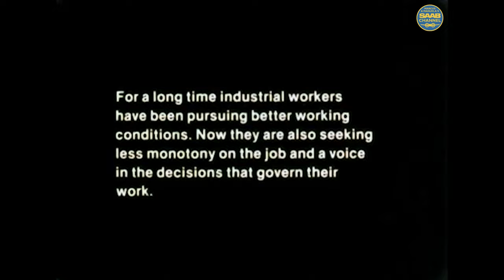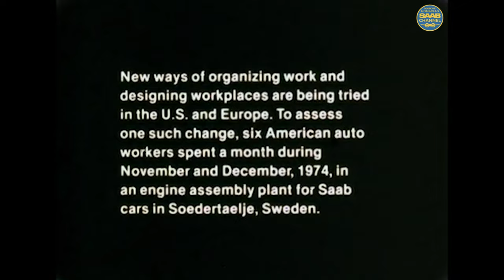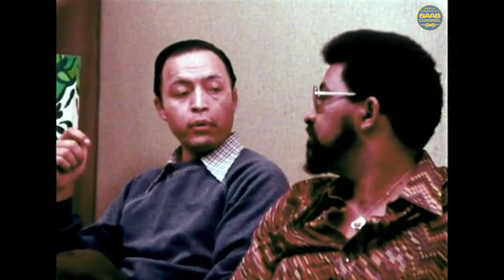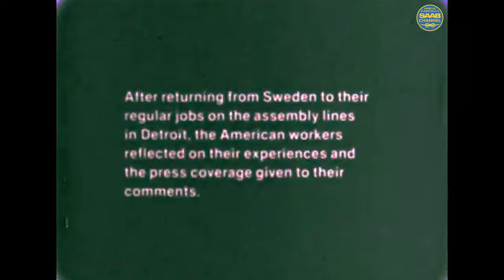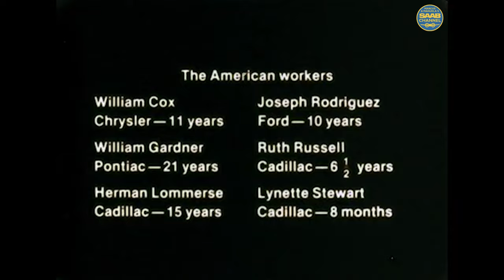Changing Work - American Workers in Sweden, Saab Scania 1974.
In the effort to preserve as man Saab related videos as possible here comes the next one.

"Toward the end of 1974, six American auto workers spent a month working in an engine assembly plant in Sweden in an effort to gauge their reactions to an experimental program designed to improve the quality of working life. One section of the Saab-Scania plant to which they were assigned has abandoned the traditional assembly-line approach to auto making in favor of group assembly. In this process, teams of three workers assemble engines according to a schedule the group sets for itself, in order to have more satisfying ways to do their jobs. In addition, the plants includes development groups that open up communications between workers and supervisors, and a plant-wide council that enables workers and management to discuss and plan company policies. Changing work follows the visiting Americans during their stay in Sweden, observing them at work and away from the job. Their comments while in Sweden are weighed against reflections after they return to Detroit. They speak about how they feel about their jobs, what they want in a work environment, and what they think about studies such as the one they undertook. As one of the workers points out, "There are a lot of people who have to work in factories, and it's true that people who are reasonably happy do make better employees and they do make better products than people who don't want to go to work and work under terrible conditions. I mean, they just don't want to show up, 'cause it's a bummer to go to work. And even when they're there, the job they do is terrible".

Presented by the Ford Foundation in cooperation with Cornell University and New York State School of Industrial and Labor Relations and Saab Scania.

Camera: Kalle Bergholm, David Hancock.
Sound: Mike Lindgren, Herbert Di Gioia.
Director and editor: Peter Goldmann.
Produced by: Sandell-Film, Björn Ericstam.